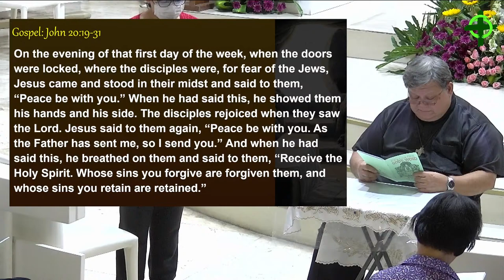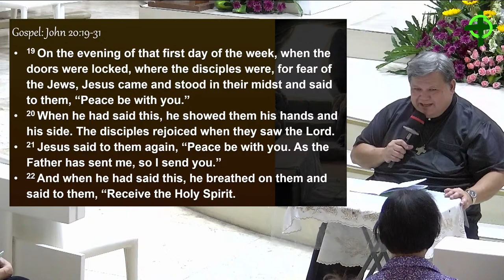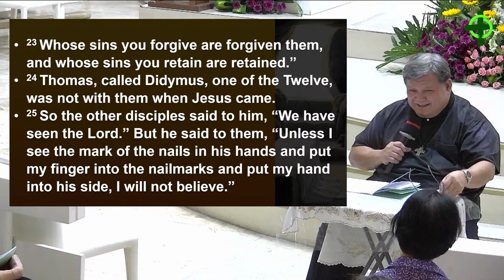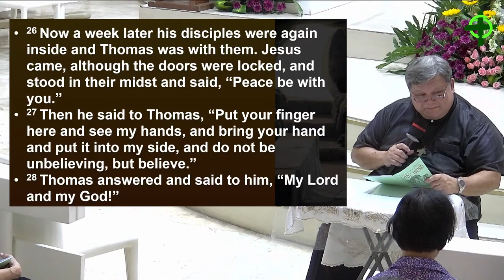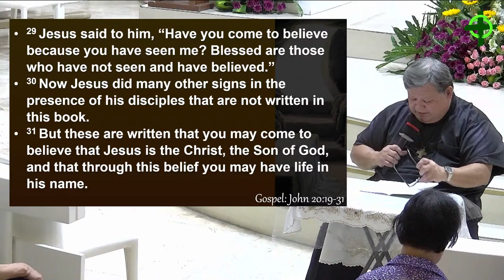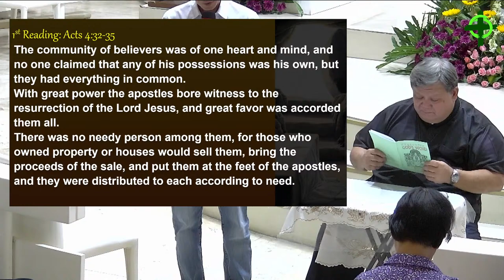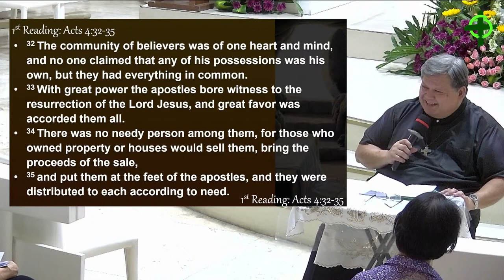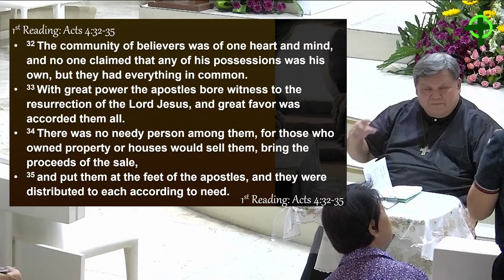Liturgical Bible Study with Rev. Fr. Francis Gustilo, SDB